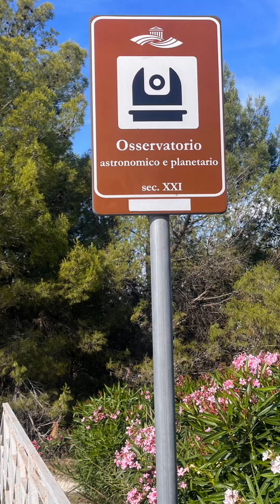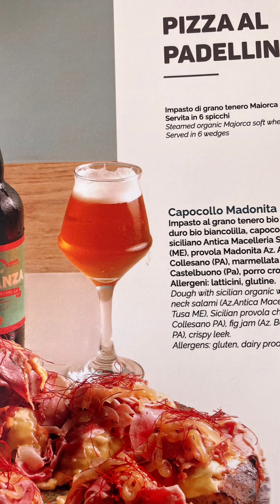Sicily 24 v2